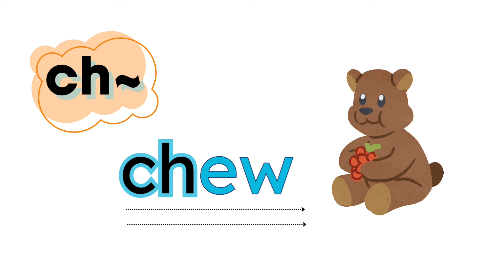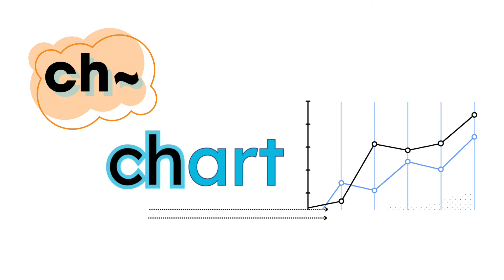Ch Phonics || Ch starting words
🐝 CH starting words
🐝 CH phonics sound
🐝 CH phonics